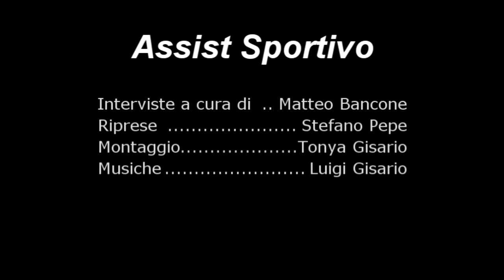IntervistaPost Audace Cerignola Vs Libertas Molfetta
Interviste realizzate nel post-partita Audace Cerignola VS Libertas Molfetta
Servizio a cura della redazione di Assist Sportivo , inviato: Matteo Bancone , riprese : Stefano Pepe, montaggio : Tonya Gisario